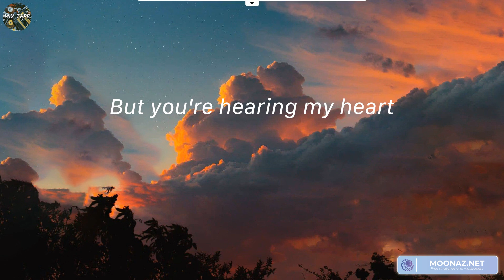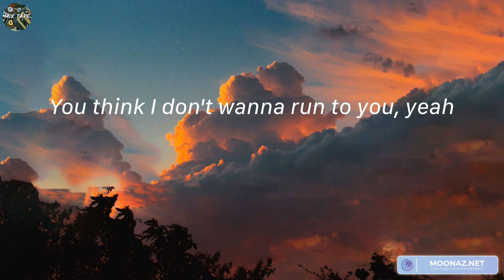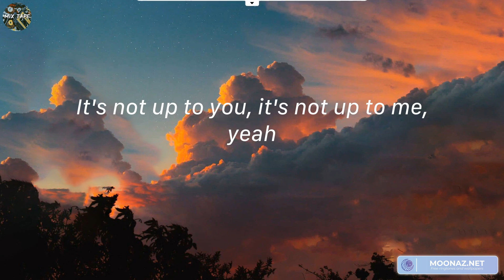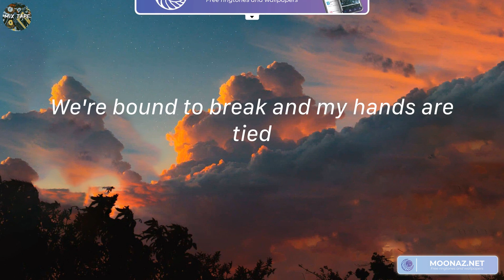Rewrite The Stars - James Arthur ft. Anne-Marie (Lyrics)